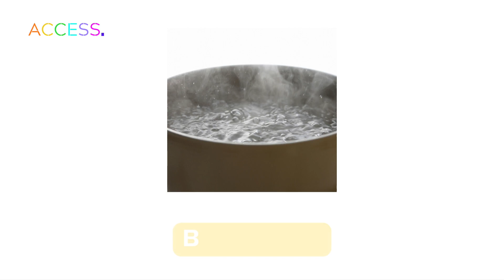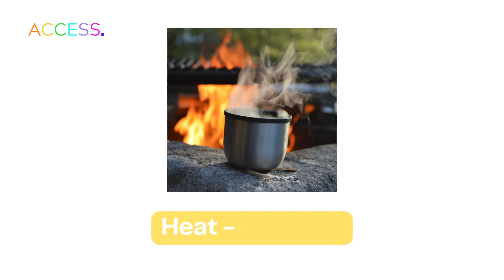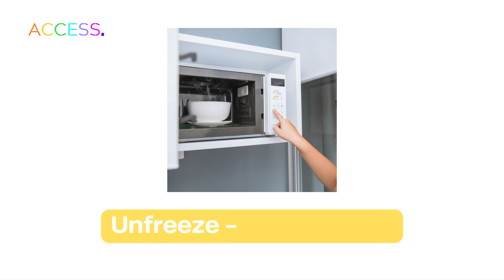👨‍🍳 +30 Verbos de Cocina en Inglés ✅ | CURSO DE INGLÉS GRATIS | Vocabulario de Inglés 🟢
Aprende Inglés Gratis con Nosotros en Academia Access ✅ En esta lección aprenderemos varios verbos comunes que usamos en la cocina 👨‍🍳